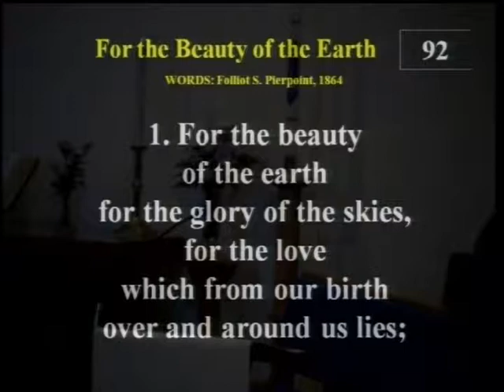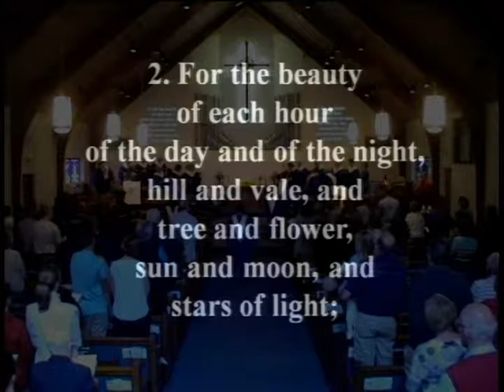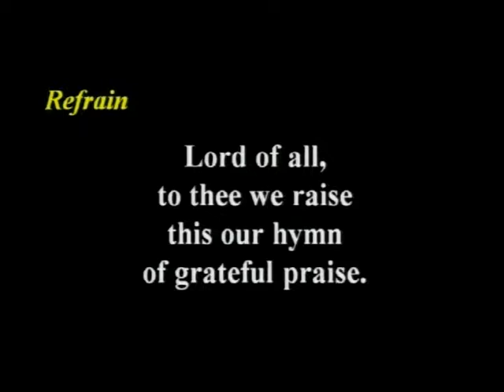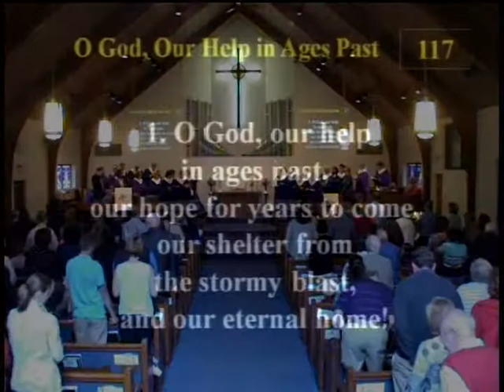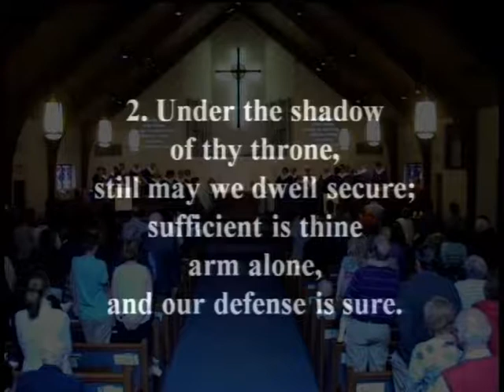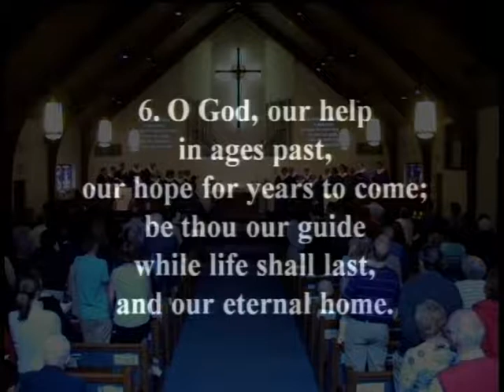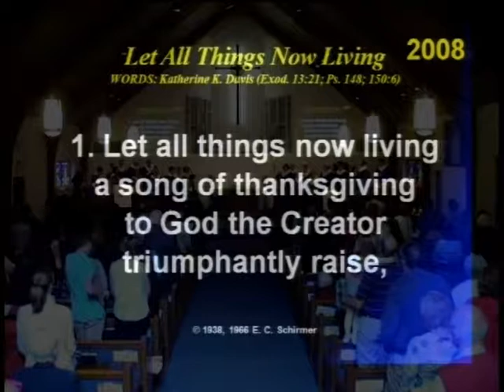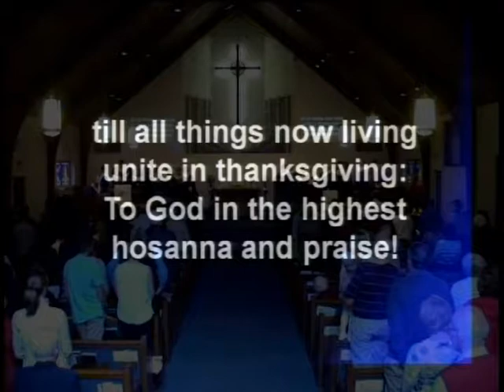MUMC Morning Worship May 14 2017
Happy Mother's Day and welcome to worship with Medford UMC!  Pastor Joe continues with his sermon series focused on the Beatitudes titled "Happy."  Today's message is "Happy are the Meek."